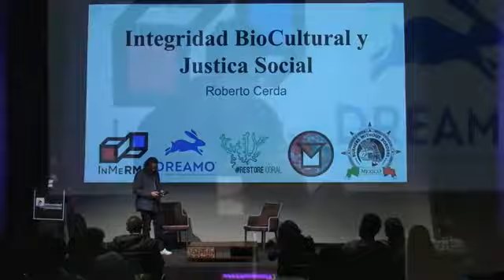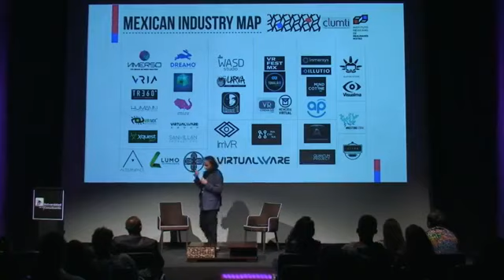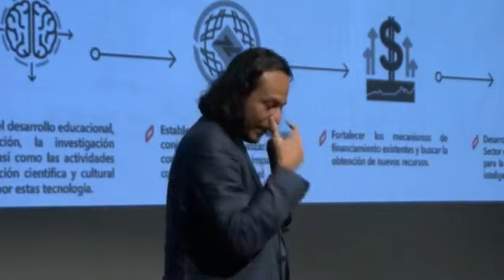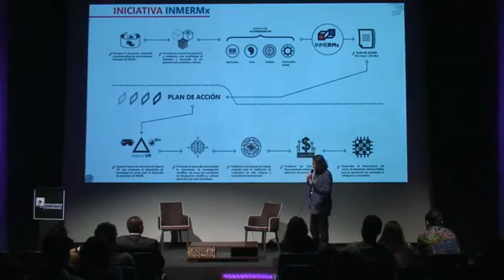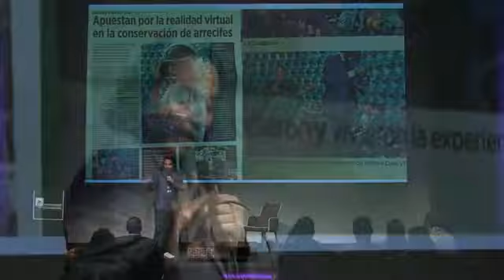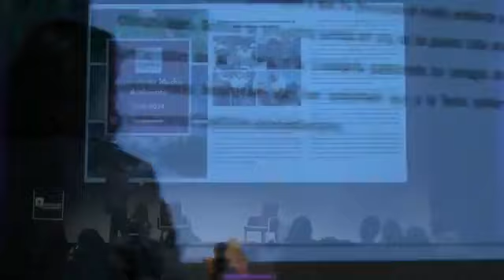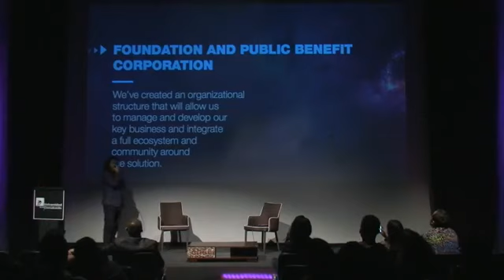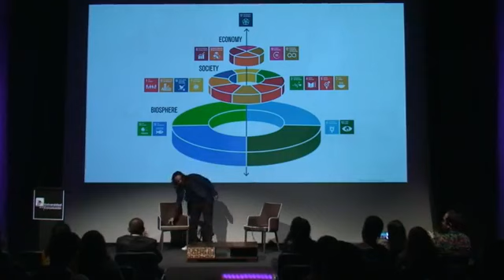Integridad BioCultural y Justicia Social con Roberto Cerda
FacebookLiveUC presenta: Integridad BioCultural y Justicia Social con Roberto Cerda VR FEST MX VRFESTMX2018 I VRFESTMX I AnimaciónUC I SoyUC I